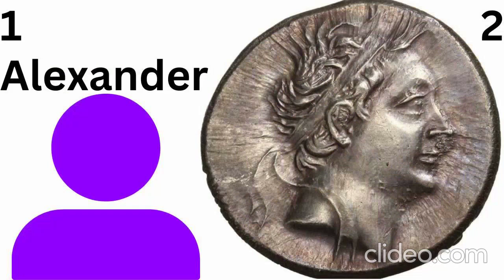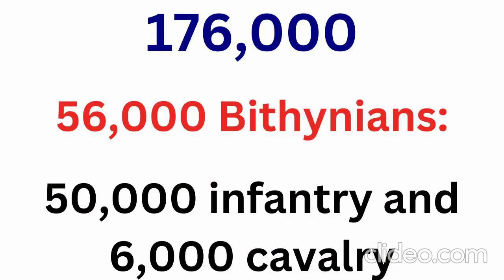Nicomedes IV of Bithynia and Rome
Nicomedes IV of Bithynia and the Roman Republic forged strong relations- militarily, economically, and politically. Nicomedes was the last king of the Kingdom of Bithynia. This is part one of the three-part video series: Nicomedes IV of Bithynia's Relations with Rome.

Chapters:
0:00-Intro
0:50-Background
1:20-Early Reign and Dethronement
2:36-Returning to the Throne
3:39-First Mithridatic War
4:14-Final Years
5:02-Final Thoughts

“Live auction - bgr_569408 - BITHYNIA - BITHYNIAN KINGDOM - SOCRATES CHRESTUS Tétradrachme"- CGBFR

Sources:
-Appian- Roman History, II, Books 8.2-12, trans by Horace White, (Harvard University Press, 1912)
-Ayor, Adrienne M- The Poison King: The Life and Legend of Mithridates, Rome’s Deadliest Enemy, (Princeton University Press, 2010)
-(Ed.)Bekker-Nielsen, Tonnes- Rome and the Black Sea Region: Domination, Romanisation, Resistance, (Aarhus University Press, 2006)
-Eutropius- The Breviarium ab Urbe Condita of Eutropius, trans. by H. W. Bird, (Liverpool University Press, 2011)
-(Ed.)Højte, Jacob M- Mithridates VI and the Pontic Kingdom, (Aarhus University Press, 2009)
-Justinus- Justin: Epitome of the Philippic History of Pompeius Trogus, trans. by J.C. Yardley, (Scholars Press, 1994)
-Magie, David- Roman Rule in Asia Minor: To the Third Century After Christ, Vol. 1, (Princeton University Press, 1950)
-Magie, David- Roman Rule in Asia Minor: To the Third Century After Christ, Vol. 2, (Princeton University Press, 1950)
-Matyszak, Philip- Mithridates The Great: Rome’s Indomitable Enemy, (Pen & Sword Military, 2008)
-McGing, B.C- The Foreign Policy of Mithridates VI Eupator, King of Pontus, (Leiden, 1986)
-Plutarch- Roman Lives: A Selection of Eight Roman Lives, trans. by Robin Waterfield, (Oxford University Press, 1999)
-Roller, Duane W- Empire of the Black Sea: The Rise and Fall of the Mithridatic World, (Oxford University Press, 2020)
-Sherwin-White, A.N- Roman Foreign Policy in the East: 168 B.C. to A.D.1, (Gerald Duckworth & Co,  1984)